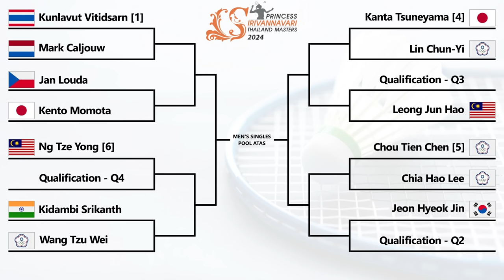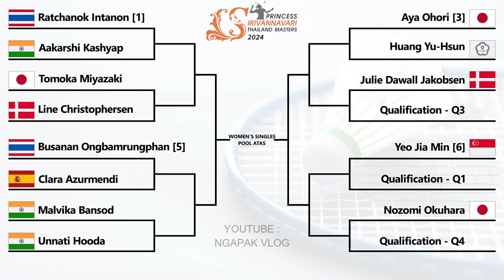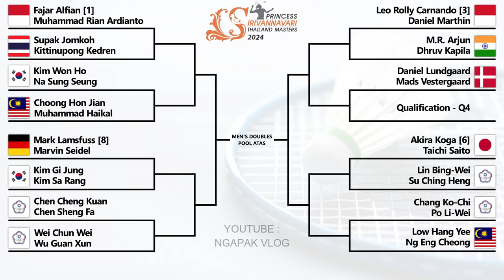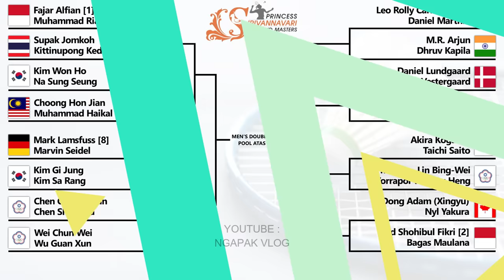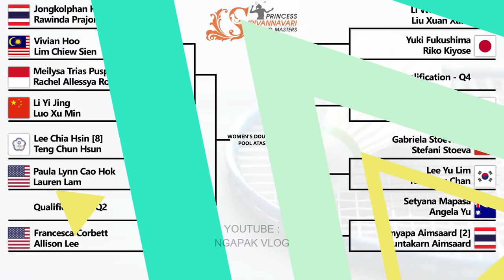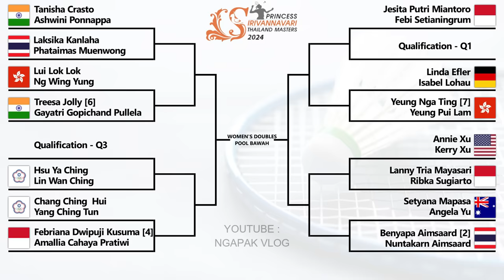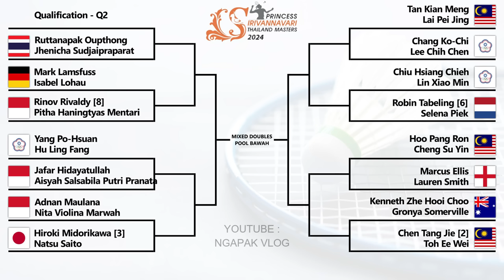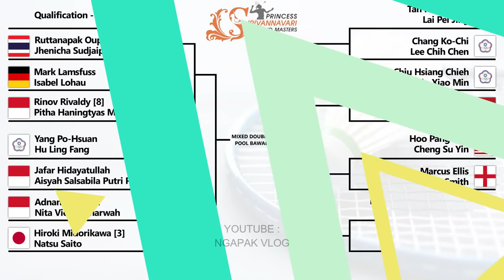Hasil Drawing Thailand Masters 2024. Ada Perang Saudara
Hasil Drawing Thailand Masters 2024. Ada Perang Saudara & Debut Pasangan Baru Rahmat Hidayat/Yeremia Erich Yoche Yacob Rambitan